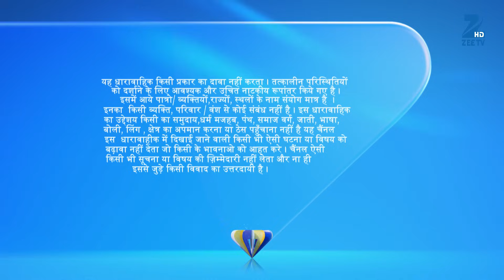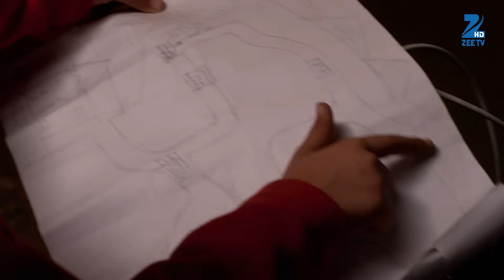Kaala Teeka | Ep.36 | Manjiri की क्यों हुई घर से जाने की तैयारी? | Full Episode | ZEE TV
Vishwaveer Watches Gauri Dancing In Her Room Instead Of Preparing For A Painting Competition. He Scolds Her For This. The Painting Contest Begins On Time In The School.

Show Name : Kaala Teeka
Producer/Star Cast : Rohan Gandotra,Fenil Umrigar,Dalljiet Kaur
Episode No : 36